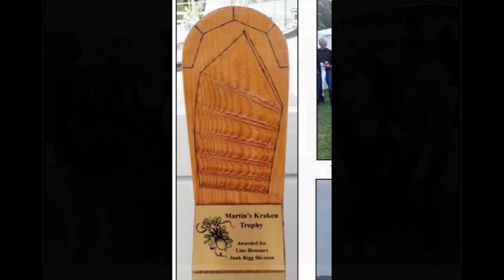New Zealand Junk Rigs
A gathering of Junk Rig boats as a class within the marvellous Russell Tall Ships Regatta, New Zealand in recent months.  Video footage courtesy of Daniella of the @SailingPivo YouTube channel.  Daniella's has made a much more personal account of the action at the Tall Ships Race and her video is linked to at the end of this one, or go straight to her channel.

Special thanks also to Peter de Graaf for use of his still shots.  Peter has taken many fantastic photos of the boats at the Russell Tall Ships over the years, and his blog ramblings.nz contains many stories from his extraordinary life and from many different parts of the world.